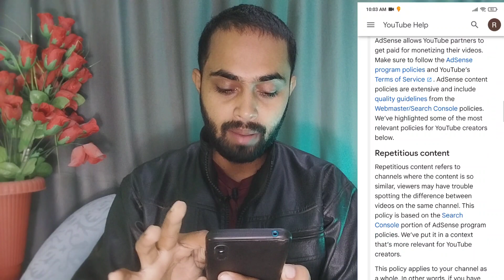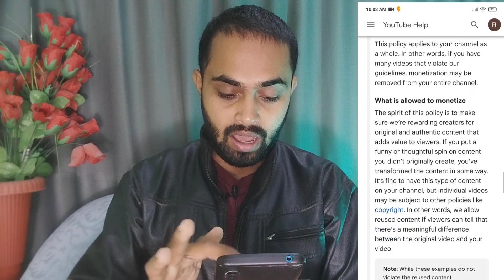💲reaction short monetize hoga ki nahi | reaction short channel monetize hoga ki nahin | monetization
💲reaction short monetize hoga ki nahi | reaction short channel monetize hoga ki nahin | monetization 2024

💲reaction short monetize hoga ki nahi | reaction short channel monetize hoga ki nahin | monetization 2023

reaction video kaise banaye laptop se
reaction video kaise banaye without face
reaction video kaise banaye short
reaction video kaise banaye ek phone se
reaction video kaise banaye phone se
reaction video kaise banaye manoj dey
how to make reaction roles on discord
how to make reaction videos on android
how to make reaction shotsreaction short monetize hoga ki nahi | reaction short channel monetize hoga ki nahin | monetization